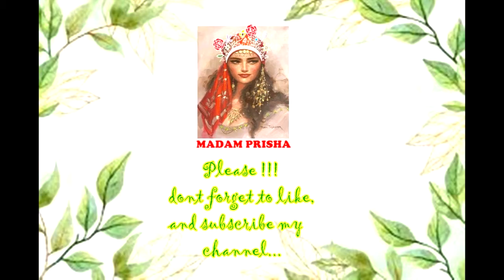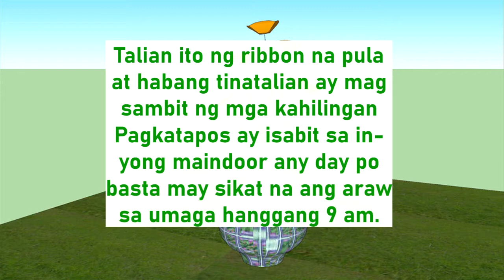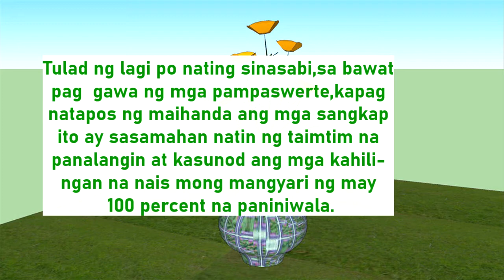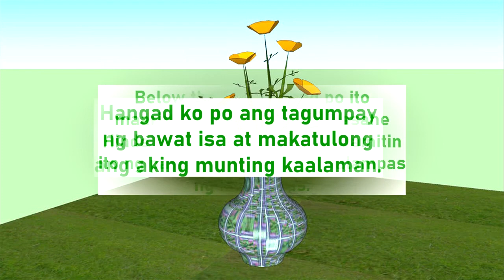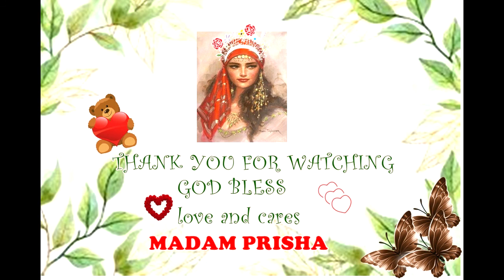PAMPASWERTE NA LUNAS PA SA MGA SIMPLENG KARAMDAMAN